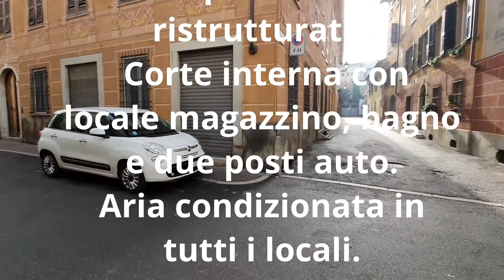Occasione di investimento immobiliare - Negozio in centro a Novi Ligure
Una ottima occasione di investimento.
Un immobile ad uso commerciale in centro a Novi Ligure, su piano strada disposto ad angolo con 4 grandi vetrine.
Completamente ristrutturato, in passato ha ospitato la filiale di una banca.
Composto da 4 ampi ambienti comunicanti fra loro, tutti con aria condizionata.
Sul retro dell’immobile è presente un’ampia corte che ospita il bagno e un locale adibito a magazzino più due comodissimi posti auto.
La richiesta è di soli 75.000 euro, assolutamente da vedere!
Chiamaci per una chiacchierata senza alcun impegno da parte tua.

Per ogni ulteriore info puoi inviarci un messaggio cliccando sull'apposito tasto in alto a destra sotto l'immagine di copertina oppure chiamare in orario di ufficio al numero:
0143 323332